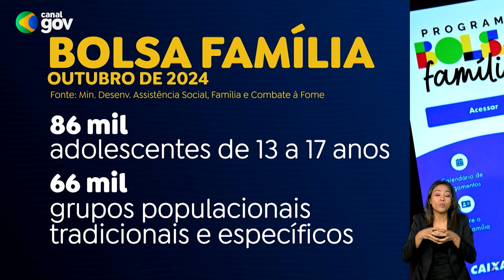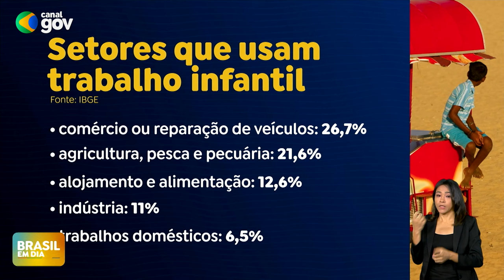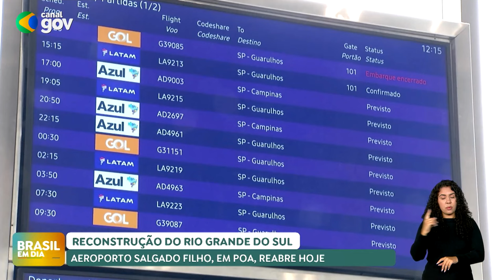BRASIL EM DIA | 21/10/2024